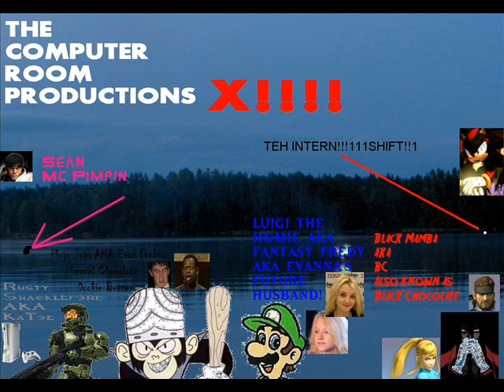The Computer Room Productions X Promo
This is a little promo for us that we made in a short while, so its not perfect...

Starring...
Luigi the Homie AKA Fantasy Fredy AKA Evanna (Lynch's) Future Husband!
Rusty Shackleford AKA KaToe!
Mojo Jojo AKA Evan Fanboy Sexual Chocolate Dookie Butter
Black Mamba AKA BC Also Known as Black Chocolate
Sean McPimpin
oh yeah, the intern.

"Alone, they are strong. But together, they are...

THE COMPUTER ROOM PRODUCTIONS X!"